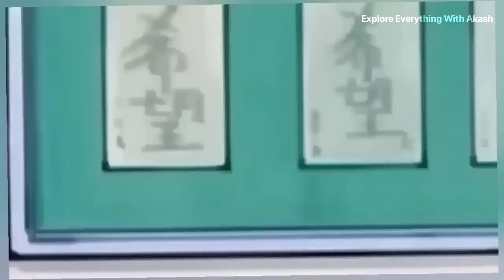Doraemon in Hindi/ NEW EPISODE/ 2023 EPISODE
Doraemon in Hindi
Doraemon New episode in Hindi | Doraemon new ep in hindi | doremon in hindi
tki - Happy Ugadi | Cartoon for kids | Festival Special | C